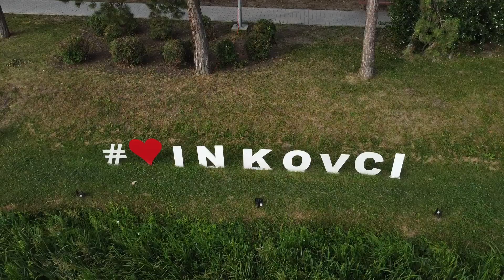17. moto susreti MK Vinkovci .)